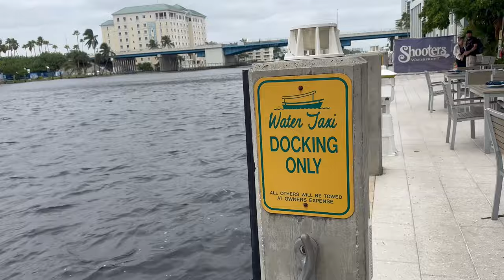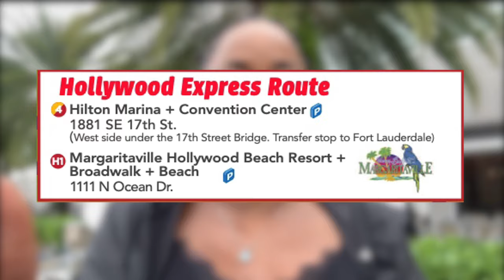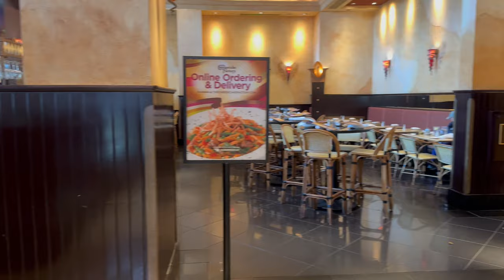"Fort Lauderdale's BEST Water Taxi Experience vs Car Ride To Las Olas VLOG | Solo Travel "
In this video, we compare two iconic ways to travel in Fort Lauderdale: the Water Taxi and driving by car to the famous Las Olas Boulevard! 🚤🚗

The Water Taxi Experience. A different ride every time, and always something for everyone. Water Taxi is more than just a boat ride: Gliding between 20 stops, you’re instantly connected to the best of South Florida. Water Taxi Offers Boat Tours, Sunset Cruises, Private Charters & More.

It’s a relaxing way to enjoy a historic area, world-class shopping, diverse dining options, basking in the romantic glow of a sunset cruise, or taking in the local nightlife. You can also enjoy the Water Trolley, a free service provided by the City of Fort Lauderdale, and operated by Water Taxi.

We will also be walking down the Fort Lauderdale Las Olas Area  and exploring its unique shops and some restaurants .
Chapters
00:00 Intro
02:23 Water Taxi Experience
08:01 Las Olas Fort Lauderdale Shopping

If you like this video you can share your friends
You can leave your opinion in comment